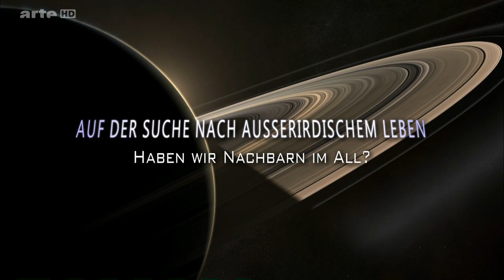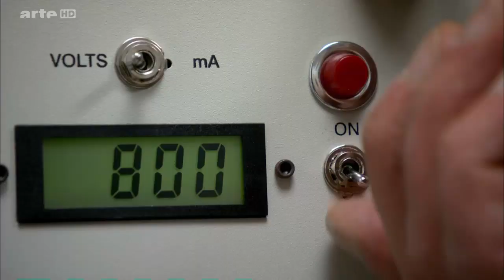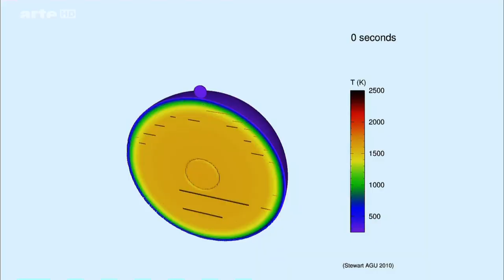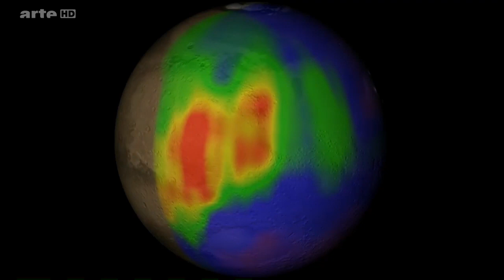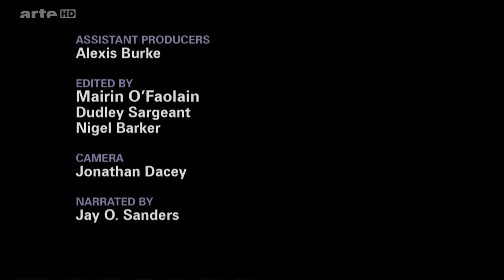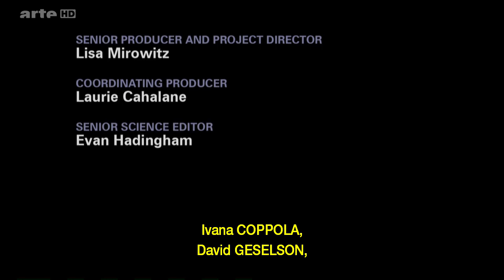En quête de vie extraterrestre - Sommes-nous seuls dans l'Univers ? 1/2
Grâce aux toutes dernières études, les scientifiques sont sur le point de répondre à l'une des plus grandes questions de l'histoire de l'humanité : sommes-nous seuls dans l'univers ?

La science interplanétaire est en passe de vivre une révolution. Les chercheurs sont en train de découvrir des ingrédients indispensables à l'existence de la vie dans des lieux très éloignés de la Terre. Cela signifie-t-il que la vie peut prospérer dans des milieux plus extrêmes encore que tout ce que nous avions imaginé jusqu'ici ? Saurons bientôt si la vie existe ailleurs que sur Terre ? Tentant de répondre à cette question, le documentaire embarque le spectateur dans un voyage aussi passionnant qu'impressionnant à travers les espaces interstellaires.Cette première partie nous présente les conditions nécessaires à l’existence de la vie en nous entraînant dans des lieux hostiles où elle a réussi à s’implanter – comme dans le désert de Mojave ou l’Antarctique. Il nous montre également qu’ailleurs dans le système solaire, comme sur Mars ou Titan, de l’eau gelée et des acides aminés, nécessaires à l’apparition de la vie, seraient observables.

Réalisateur : Oliver Twinch
Année : 2011